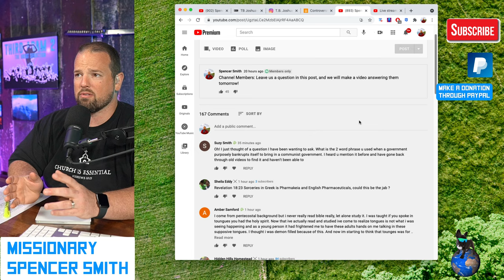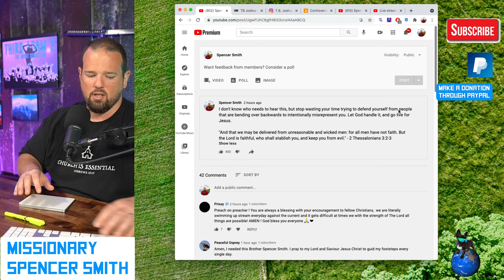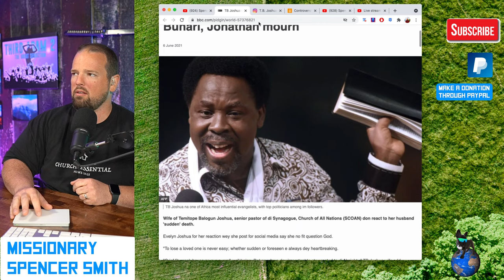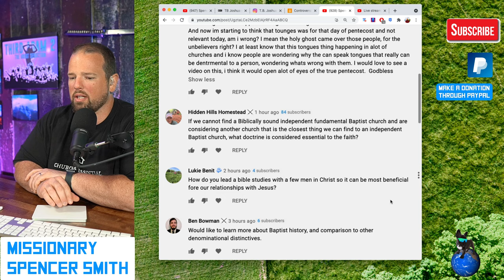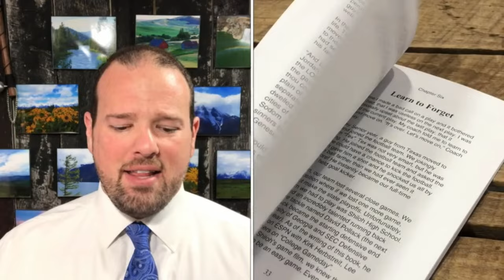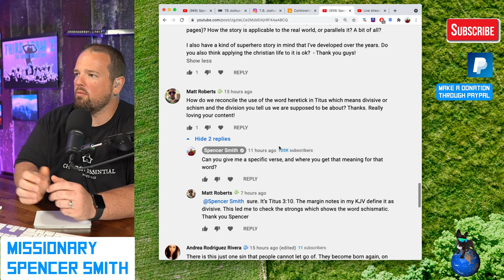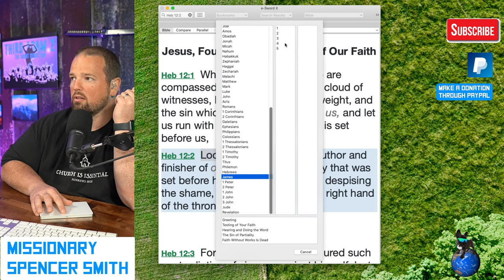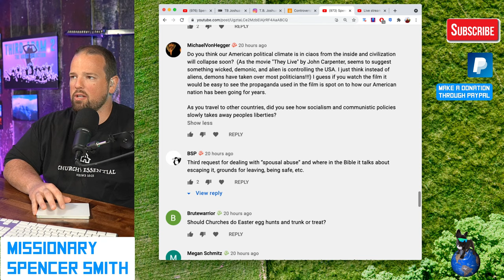Channel Member Livestream: TB Joshua, Wicked Men, and Lighthouse Baptist Missions...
To Buy our Book "Calling Evil Good":

To visit our bookstore